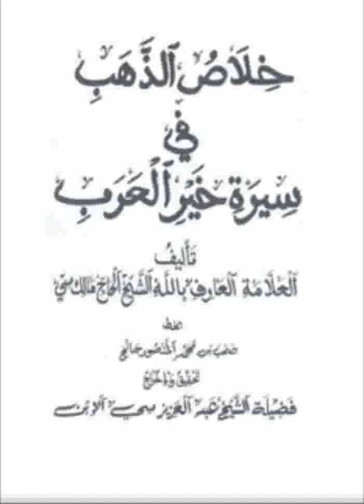001 Khilasou Dhahab ☛ خلاص الذهب ☛ Ouztaz Babacar THIOUB